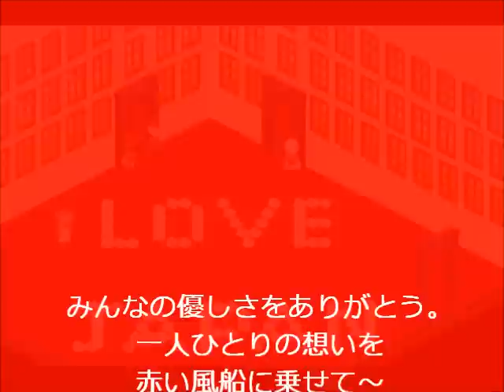赤い風船をとばそう№2